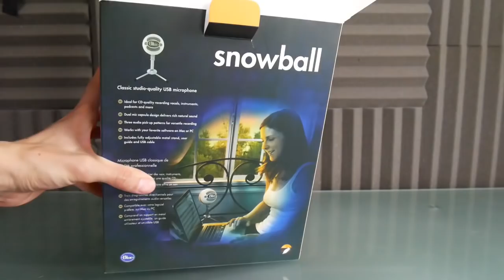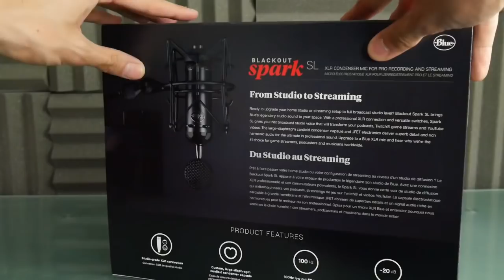DES MICROS ET UN CASQUE HAUT DE GAMME !!! BLUE & UNBOXING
Cette vidéo est en collaboration avec la marque Blue.
Aujourd'hui je vous présente des supers produits de la marque Blue !

Snap : ChristoLyonnais

Bon visionnage ! ;)